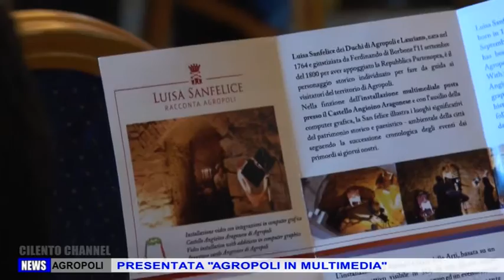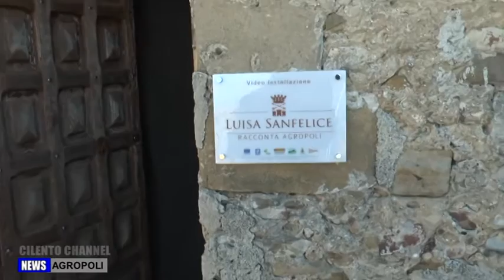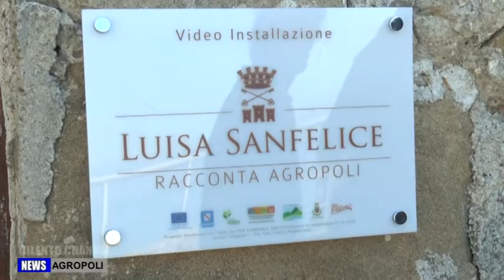AGROPOLI PRESENTATO IL PROGETTO AGROPOLI IN MULTIMEDIA